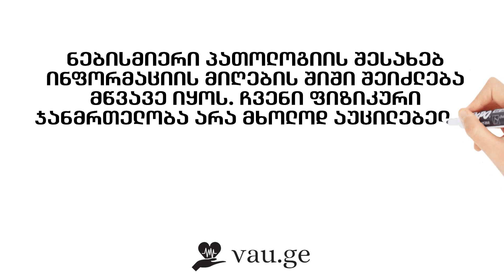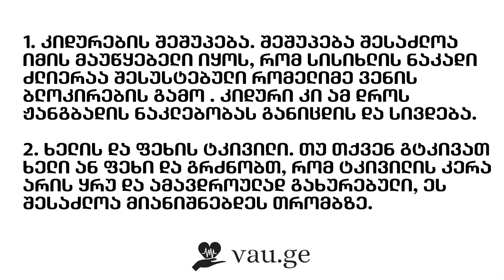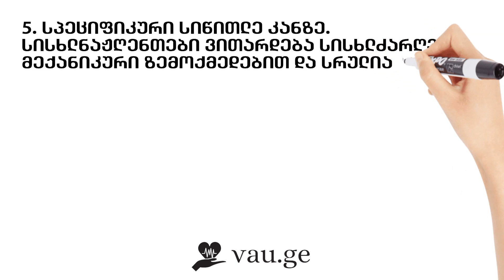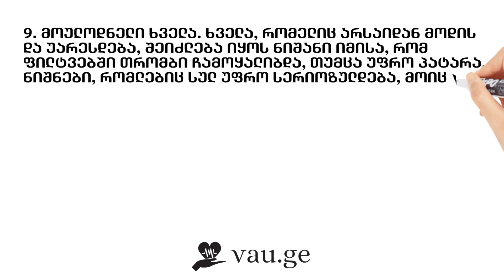თრომბის განვითარების 10 სიმპტომი,რომლებიც უნდა იცოდეთ მოუსმინეთ თქვენს ორგანიზმს! @ხალხური მედიცინა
გამოიწერეთ არხი @ხალხური მედიცინა და დაალაიქეთ ვიდეო.

00:00 - მისალმება
00:08 - ინტრო
00:18 - სათაური
00:23 - ზოგადი მიმოხილვა
00:38 - თრომბი
00:43 - თრომბის განვითარების სიმპტომები
03:43 - აუტრო

თრომბის განვითარების 10 სიმპტომი , რომლებიც უნდა იცოდეთ  მოუსმინეთ თქვენს ორგანიზმს !  სასარგებლოაა.

ნებისმიერი პათოლოგიის შესახებ ინფორმაციის მიღების შიში შეიძლება მწვავე იყოს. ჩვენი ფიზიკური ჯანმრთელობა არა მხოლოდ აუცილებელია ყოველდღიური ფუნქციონირებისთვის, არამედ გონებრივი, ემოციური და სულიერი კეთილდღეობა საშუალებას გვაძლევს ვიყოთ ბედნიერები.

ქვემოთ ჩამოგითვლით სიმპტომებს რომლებიც ნიშანია თრობის განვითარების.